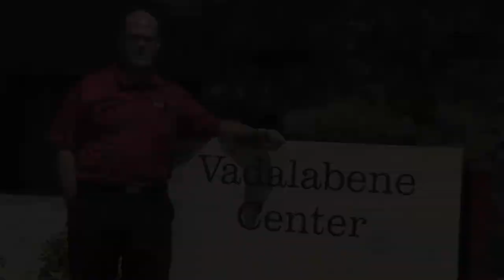SIUE Granted Full Division I Certification by NCAA